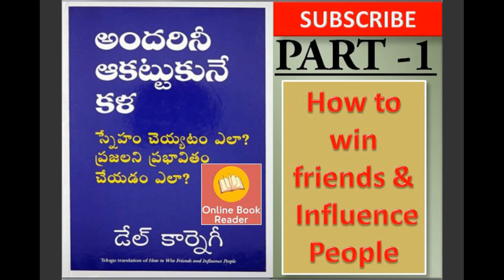Telugu Audio Book How to Win friends & Influence People | Online Book Reader | Part 1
Hi Friends,
Iam  Deepthi.
Welcome to newly started Online Book Reader channel,

HOW TO WIN AND INFLUENCE PEOPLE
Todays topic
తేనే సేకరించాలనుకుంటే తేనే పట్టుని కొట్టకండి